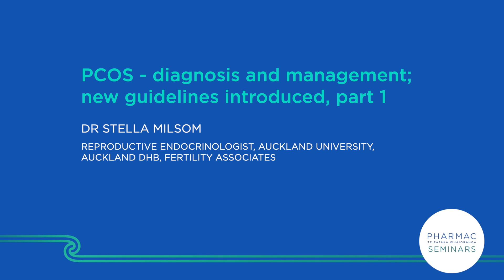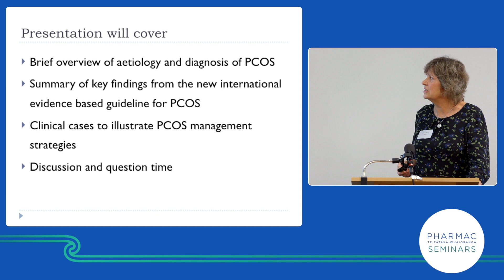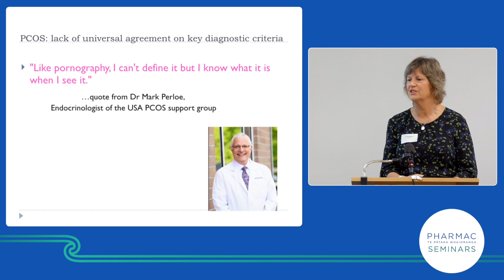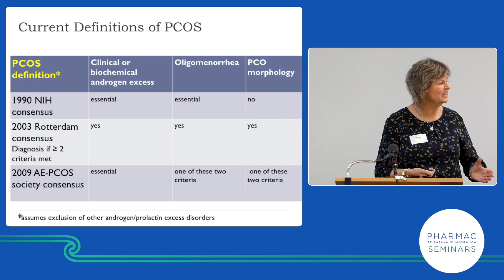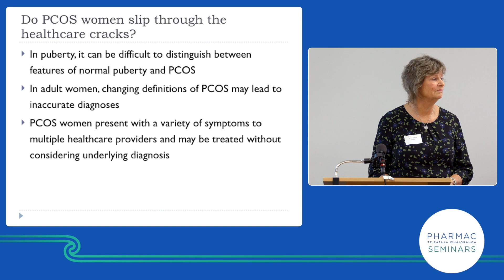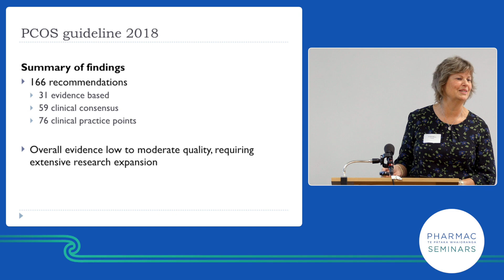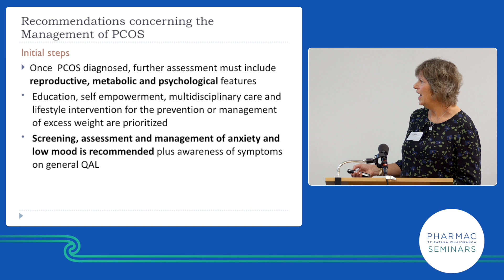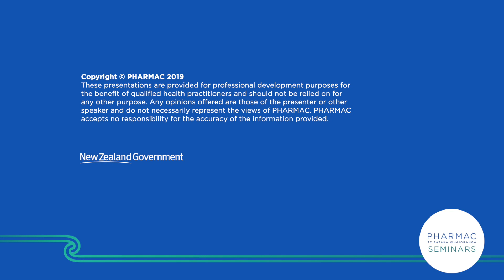PHARMAC seminar: Women's health 2019, 3a of 6, PCOS